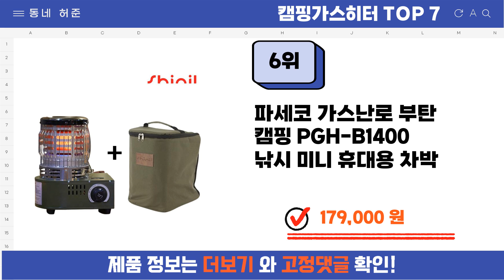요즘 인기 많은 캠핑가스히터 추천 TOP7 (가격,평점,비교)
요즘 가장 잘팔리는 캠핑가스히터 추천
 영상 속 캠핑가스히터 구매링크:

1위 : 코베아 큐빅 가스히터 KGH-2010 스테인리스바디 휴대용 감성가스난로
가격 : 64,420원

2위 : 유니맥스 캠핑용 부탄가스 히터 난로 UMGH-1101K + 보관 가방 세트, 카키, 1세트
가격 : 129,990원

3위 : 나비아 큐브 가스히터
가격 : 69,000원

4위 : 지라프 블레이즈가스히터 휴대용가스난로 캠핑난로 야외용난로, 없음, 1개
가격 : 41,000원

5위 : 나비아 큐브 가스히터
가격 : 69,000원

6위 : 파세코 가스난로 부탄 캠핑 PGH-B1400 낚시 미니 휴대용 차박
가격 : 179,000원

7위 : 모리츠 캠핑야외용 휴대용 가스히터
가격 : 60,030원